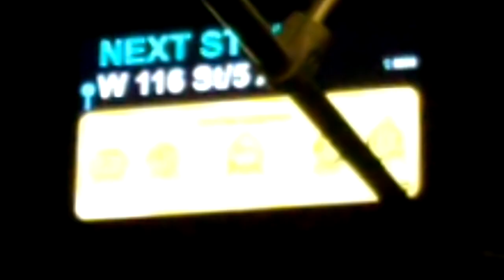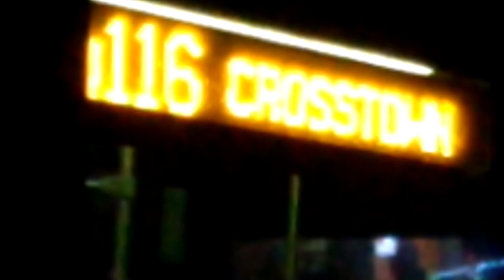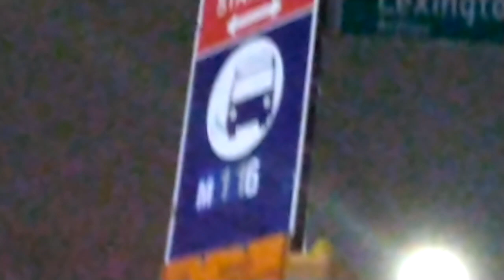MTA NYC Bus|M116 Bus ride from Manhattan Avenue & W 116th Street to E 116th Street & Lexington Av.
East Harlem Paladino Avenue Crosstown Bound Orion NG M116 Bus ride.